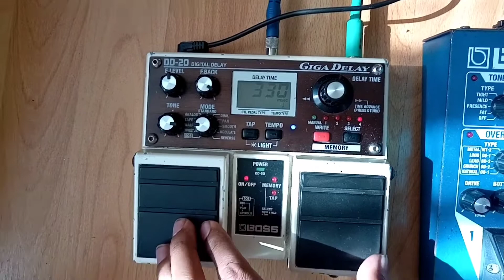Pink Floyd - Echoes Live At Pompeii ( como hacer efecto de las gaviotas en la guitarra)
Tutorial de cómo hacer efecto de las gaviotas

Fermín González Sandoval 🎸